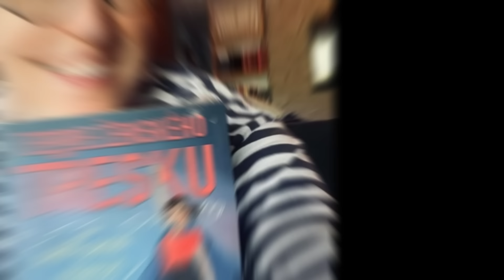Jak Dopadly Hvězdy Z Teorie Velkého Třesku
Kupuj nový BOŽÍ Merch na RealGeeku (limitovaný jen do 24. 11.)

Dneska se opět podíváme na to, co dělají vaši oblíbení herci ze seriálu Teorie Velkého Třesku dnes?